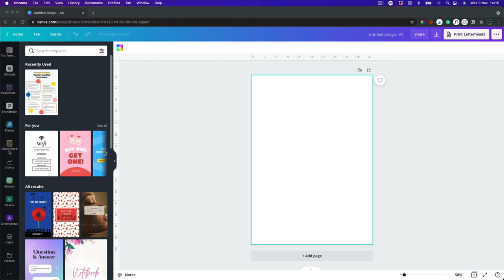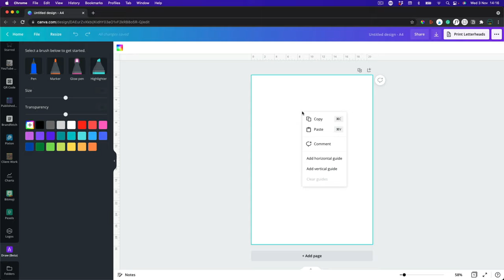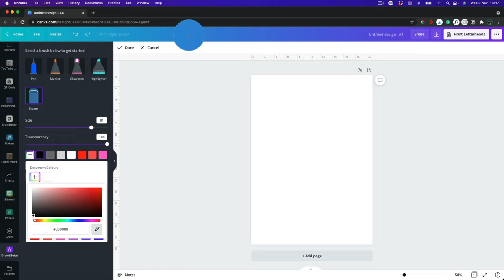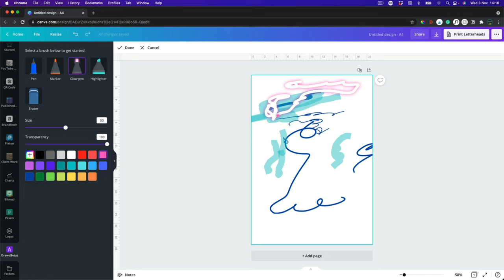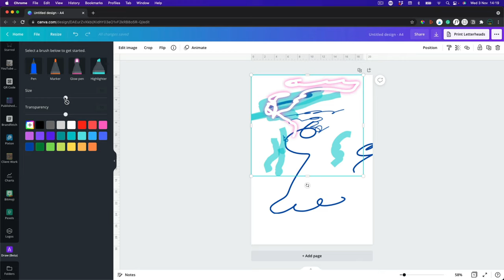Digital Drawing In Canva - New Update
You can now draw in Canva. The options are limited, but using a Huion pen and drawing tablet, I think you will be able to create some great drawings. Or you can always Bitmoji In Canva - Animate Yourself Character

You can now create your own art in Canva using a pen, marker or glow pen. Choose your colours, size and transparency and be as creative as you can be.

Which feature would you like to see added to Canva next?

💜 Follow me on Canva

Creator Tools

⚡ Tube Buddy
🎵 Music for your channel

△ Lower Third Elements
△ More Lower Third Elements
△ Convert Kit Trial

Gear Lists
△ My Gear
△ My Camera

Darren Meredith
Canva Certified Creative